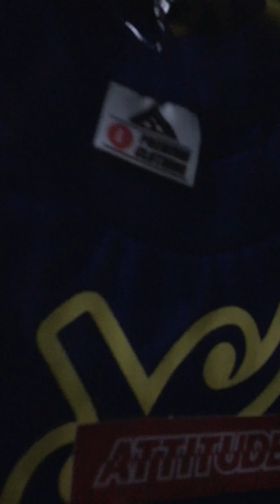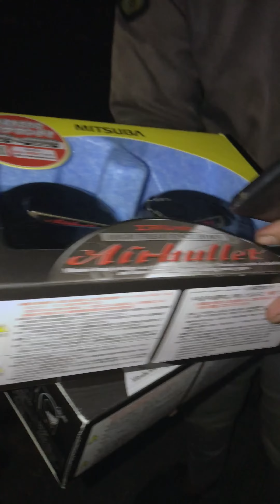Life Uncut - ORDERS